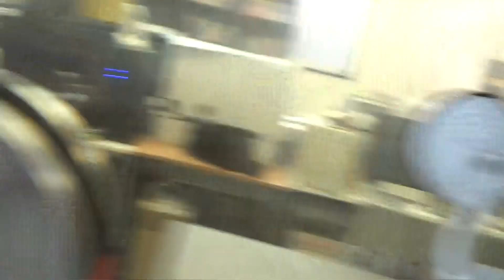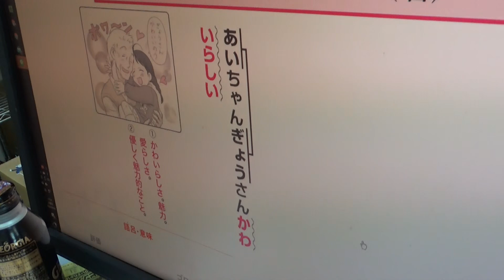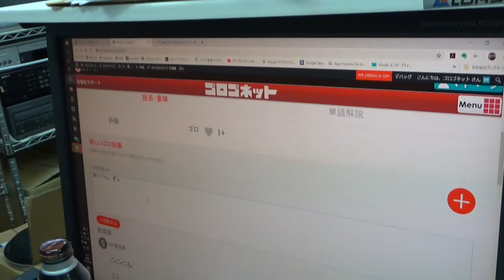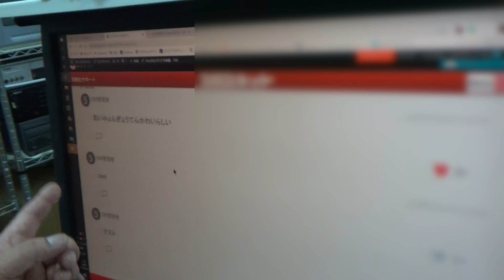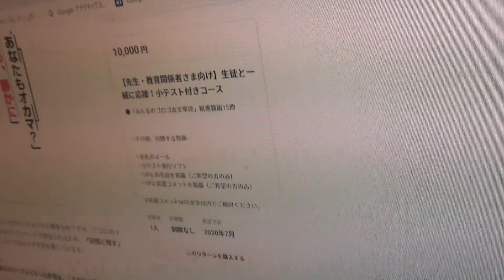ゴロゴネット再訪問！アプリの進捗は！？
この前の動画から間を置かずに投稿しますが、あの撮影の後再度訪問させていただきました！

○「古文単語ゴロゴ」等が無料で読めるページはこちら

○「みんなのゴロゴ」クラウドファンディングページはこちら

☆オンライン個別指導・質問対応ををご希望の方へ(スポンサー様も募集！)

☆小林尚著『開成流ロジカル勉強法』好評発売中！

☆インターン募集中！一緒に動画を作りましょう！

当チャンネルでは学歴・職業等への意見を述べていますが、特定の学歴や仕事を批判・軽視する意図はございません。

【公式スポンサー様】（敬称略）
Gustav Adolf Mossa